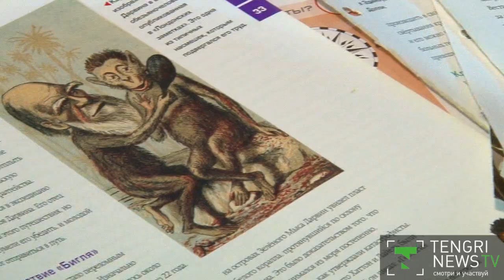10-летний алматинец пригласил Президента на свой день рождения